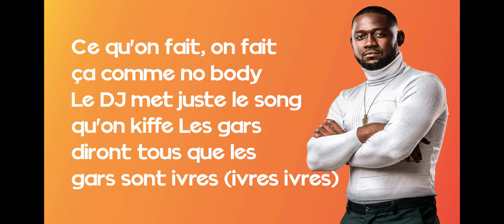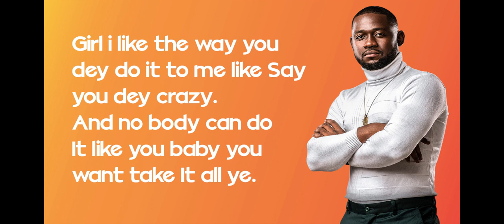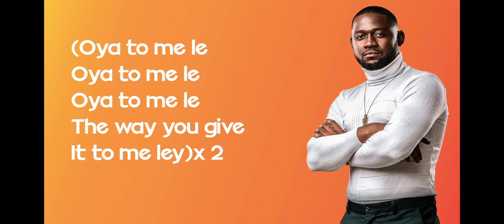Declau_Give it to me_lyrics (prod by West)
Hey Don't Stress tonight, its the weekend! stop thinking about your problems.

Dance and Give all you have in your body''
Aaaaa to me ley.

hey ne stresse pas ce soir, c'est le week-end ! Oublies tes problèmes.
Dance et montre moi ''ce que t'as dans le ventre''